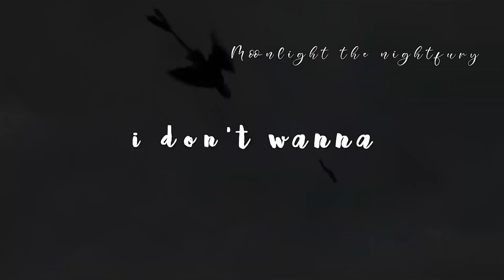httyd: moonlight + smoke || i don't wanna die || part 5 for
Hello everyone,

another little mep part, thanks for letting me join!

@Shadowzzzz_1 hope this part is okay, it took very long to make but, if you want something changed let me know !
info :

- 1080p60
- Song : i don't wanna die - artist: ?
- Time : unknown
- Coloring : none
- Thumbnail : made by me
- Overlays: none used
- Fandoms used: HTTYD
- oc's used: moonlight ( blue eyes ) - smoke ( black eyes )
- editor : sony vegas pro 18 | cracked version |
I will take it down otherwise!
# to ignore:
Copyright©

Moonlight the nightfury ^^